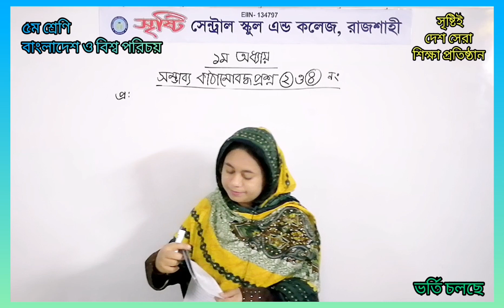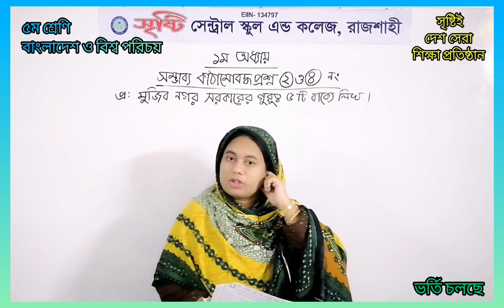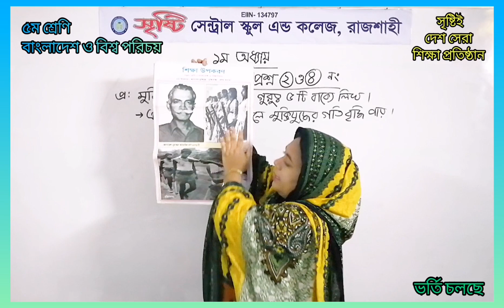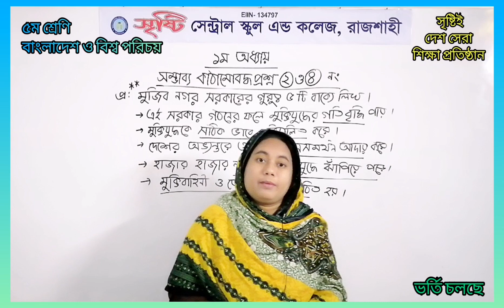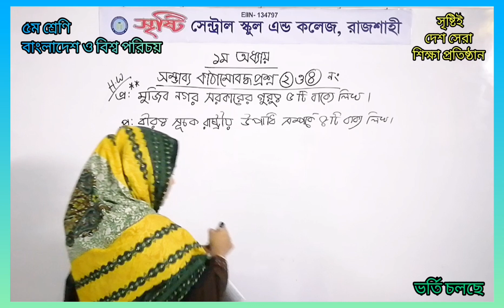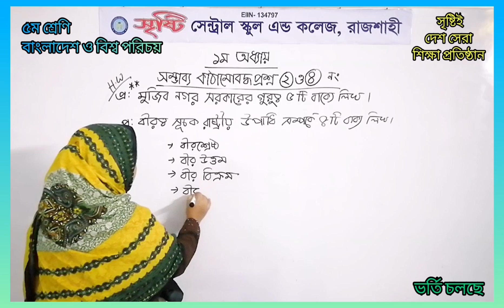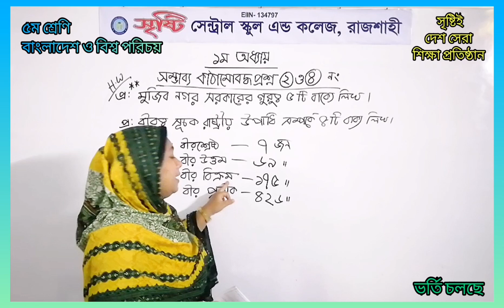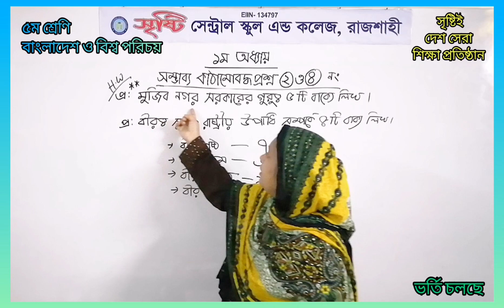৫ম, বাংলাদেশ ও বিশ্ব পরিচয়, অধ্যায়:১ম, সম্ভাব্য কাঠামোবদ্ধ প্রশ্ন ২ ও ৪ নম্বর